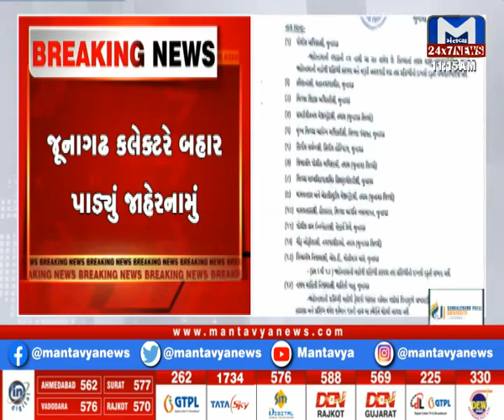Junagadh: કલેક્ટરે બહાર પાડ્યું જાહેરનામું, વેપારીઓએ ફરજિયાત વેક્સિન લેવી પડશે | Vaccine